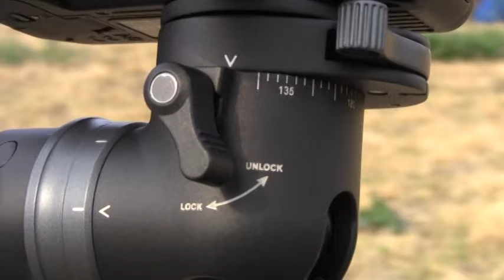VANGUARD（ヴァンガード） Alta Pro 263AGH Demo movie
Alta Pro 263AGH（アルミ三脚のAlta Pro 263 ATと、ピストル型雲台のGH-100 セット）を自由に動かしてみました。